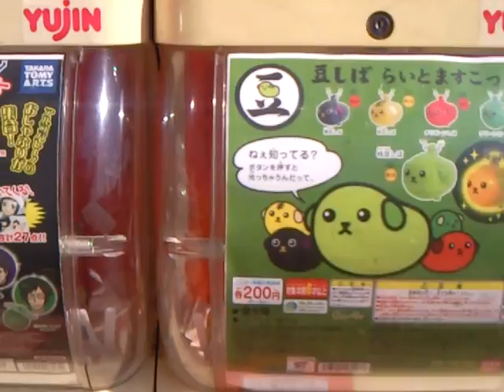おもちゃ 玩具 ガチャガチャ ガチャポン Toys Japan Mini Gachapon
お店に横のスーパーの前にガチャポンが置いてあります、